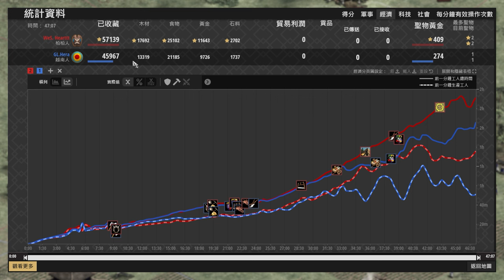【世紀帝國2決定版】Hera出奇招越南騎士爆大戰Heartt折扣騎士！ 柏柏 vs 越南